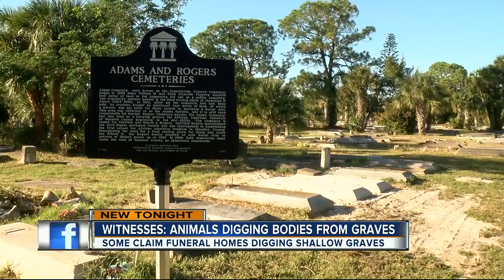Cemetery mystery: Animals trying to dig up fresh bodies?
Nine freshly dug graves are stirring up some controversy and speculation after, what could be animals, are digging into the soft sand to reach the bodies.